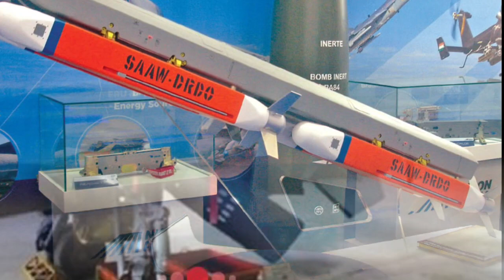SAAW Missile India | DRDO का सबसे आधुनिक हथियार जानिए विशेषताएं